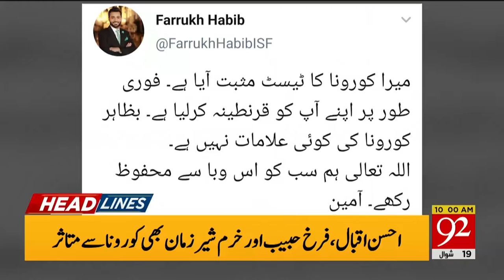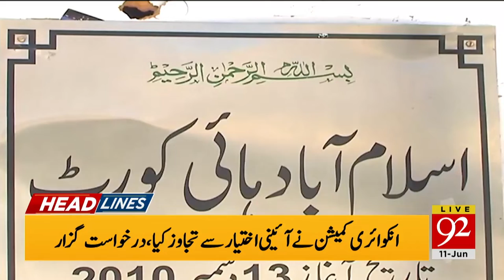Headlines | 6 AM | 11 June 2020 | 92NewsUK